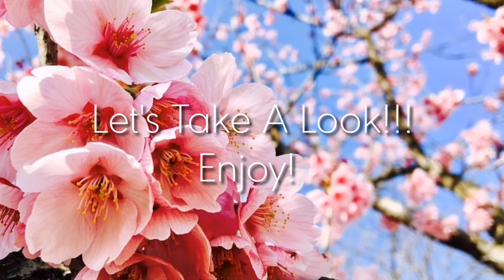Sakura in Ibaraki Ken, Japan| Cherry Blossom Season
My Video Compilation of Sakura Tree. This is the biggest Annual Event in Japan.

Anyway, Sakura is the Japanese term for cherry blossom trees. Cherry blossom trees are different from other cherry trees. The main difference is that cherry blossom trees don’t produce fruit. Instead, they bloom with beautiful pink or white flowers each spring. Unfortunately, the trees only flower for a week or two.

Cherry blossom trees are an icon of Japan. Some people even call the cherry blossom Japan’s informal national flower. The Japanese school year starts in April, during cherry blossom season. The flowers symbolize good luck, love, and springtime. Since they bloom for such a short time, cherry blossom trees also represent human mortality. They remind us how short and precious life is.

Every year, Japanese people track the progress of the blossoming cherry trees. They call it the sakura zensen, or cherry blossom front. The blooming moves slowly north with warmer weather. It starts in Okinawa in January and moves to Kyoto and Tokyo by the beginning of April. As the cherry trees bloom in each area, the Japanese enjoy hanami. This is the tradition of picnicking under a blooming cherry blossom tree. This tradition goes back many centuries. It’s a time of festivals and celebrations in honor of the cherry blossoms.

Artist: Karakter
Track: Sakura
Genre: Indie Electronic